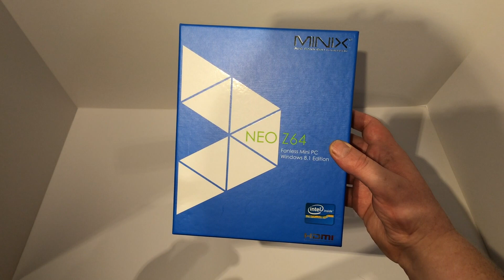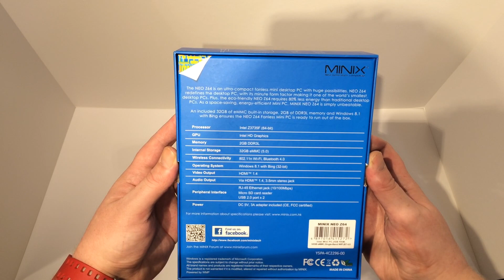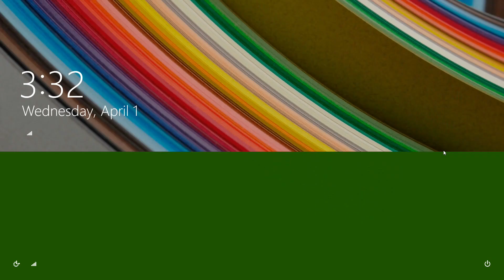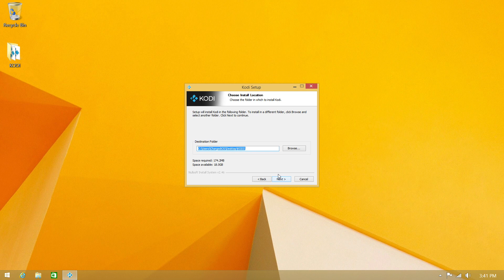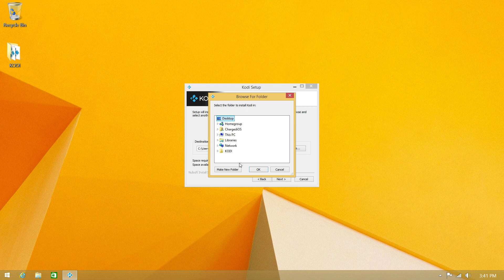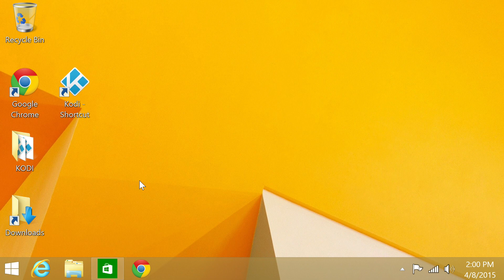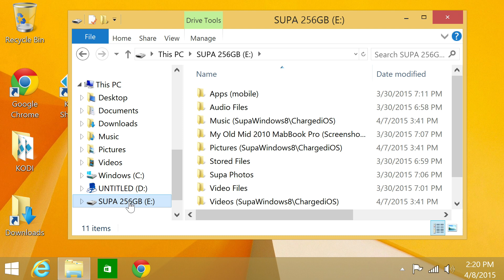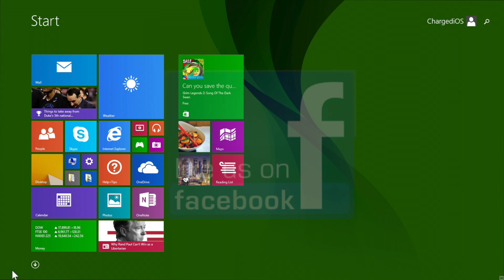Minix Neo Z64 Windows 8.1 Fanless Mini PC - Unboxing & Full Review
Introducing the 'Minix Neo Z64 Windows 8.1 Edition.'  This is one of the first media hubs to feature Windows 8.1, as well as Intel hardware for both the CPU & GPU!  This review covers benchmark statistics, interface design, and usability.  I also give some very useful tips for using the Z64.

*CLICK THE LINK BELOW TO PURCHASE THE
MINIX NEO Z64 WINDOWS 8.1 EDITION*

*HERE'S SOME KEYBOARD/MOUSE COMBOS I RECOMMEND*

*CLICK THE LINK BELOW TO ADD THE
NEW SUPER REPO SOURCE TO KODI (XBMC)*

*CLICK THE LINK BELOW TO ADD THE NEW FUSION
SOURCE CALLED "TV ADD-ONS" TO KODI*

**PLEASE SHOP USING THE LINKS BELOW**